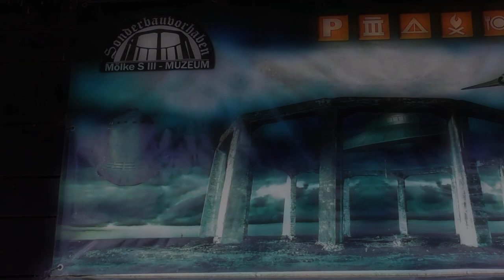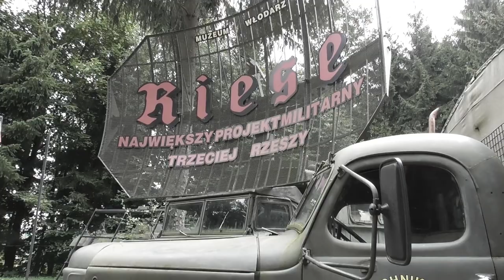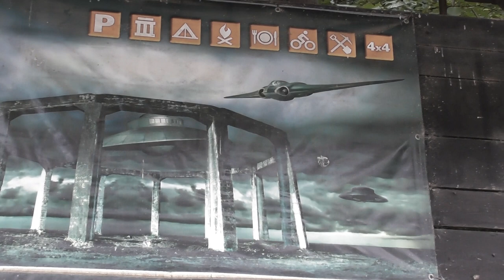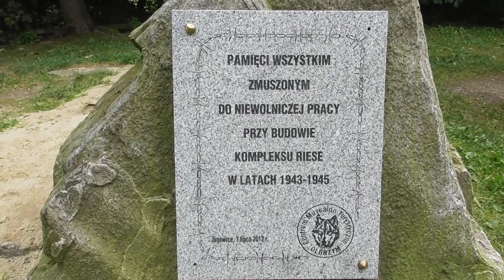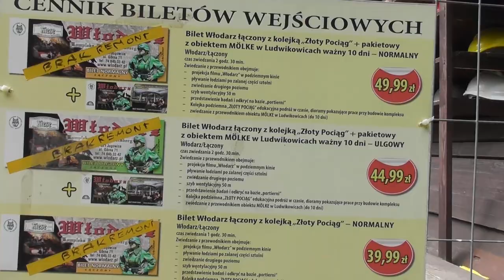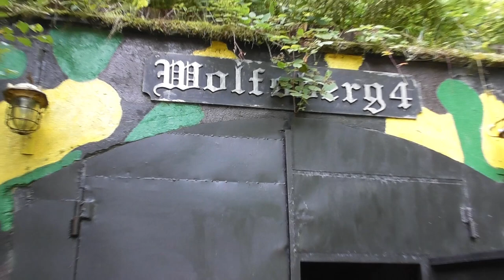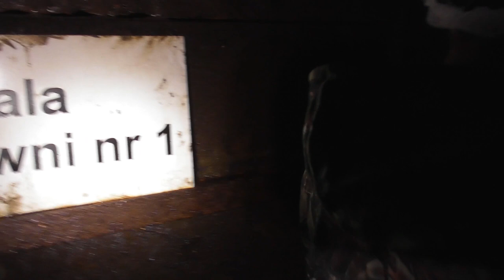Kompleks WŁODARZ (RIESE) w Górach Sowich- w poszukiwaniu niemieckiego UFO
Tajemniczy kompleks Riese od lat mnie mocno interesował. Historia przeplata się z domniemaniami co tu mogło być budowane. Od kwatery głównej  pana H. po fabrykę tajnych pojazdów latających w tym...latających spodków :)
Warto pamiętać, że cały obiekt był budowany siłą rąk robotników przymusowych. Dziesiątki tysięcy straciło tu życie. Pamiętajmy o tym.